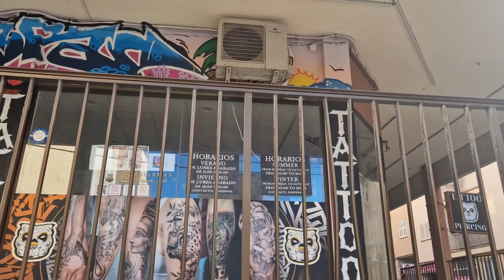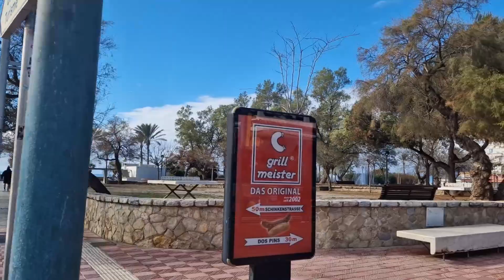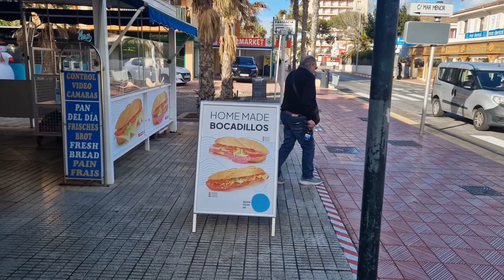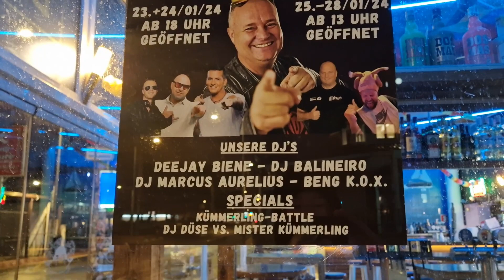🌴Playa de Palma Kompakt🌴 | 🍻Tag & Nacht am Ballermann🍻 | 🌞Mallorca VLOG🌞| 10.01.24